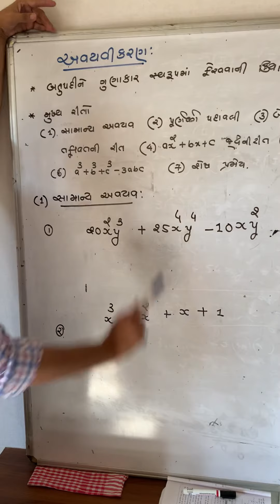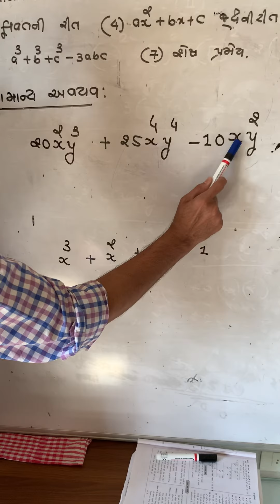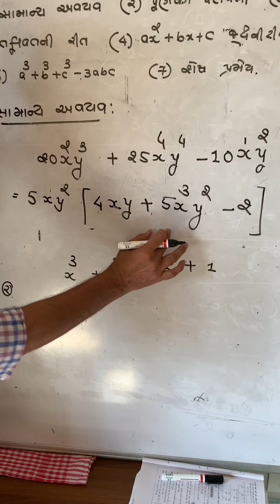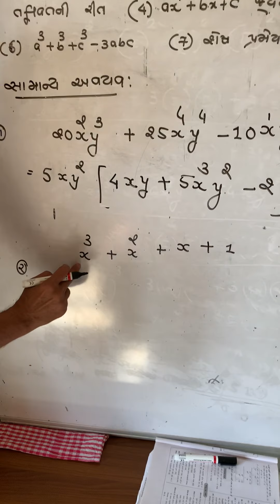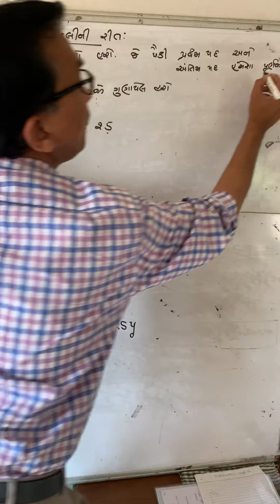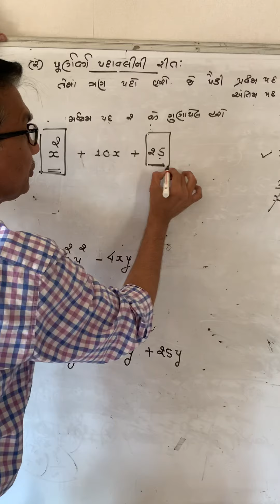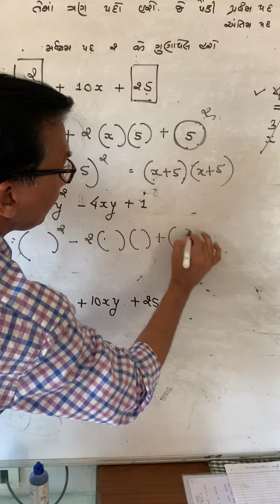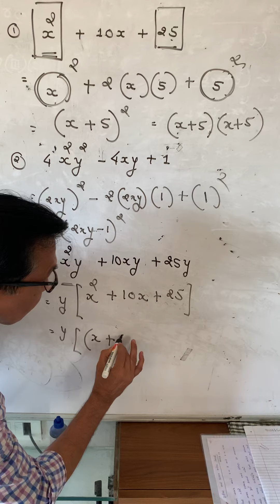Babusir(Divine public school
Std 9th factorisation